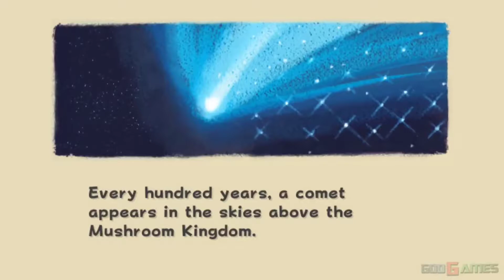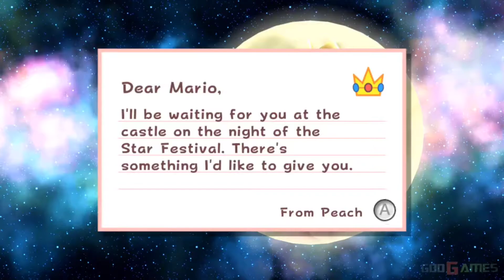ALL SUPER MARIO 3D GAMES STORY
Story of Mario 3D Games. Mario Games Evolution